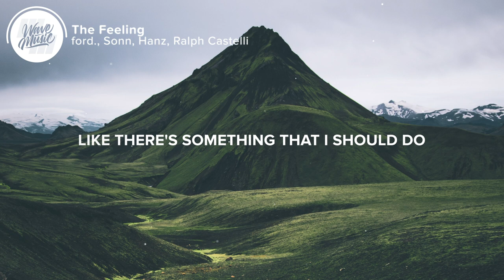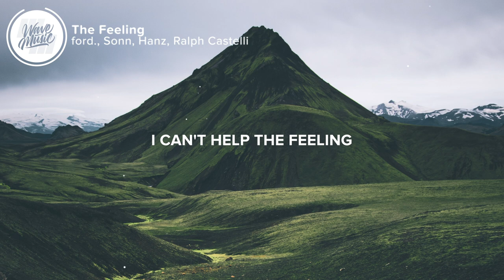ford., sonn, & Hanz - The Feeling (Lyrics) feat. Ralph Castelli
⚡️I can't help the feeling

🎤 Lyrics: ford., sonn, & Hanz - The Feeling (feat. Ralph Castelli)

I got you on mind there is nothing that I can do
It only comes at night I wish that I could just skip through
Or should I just admit
That something is obvious
Or maybe I am wrong
I guess that I'll know soon

I got you on my mind like there's something that I should do
If I think that more than twice does that mean I'm all about you
Should I just admit
You gettin in my head
And maybe that's alright
Maybe just for one night

👨‍💻 If you like "ford., sonn, & Hanz - The Feeling (feat. Ralph Castelli)" check out these other tracks:

Picture credit
📷 Simon Joseph

👩‍💻 Share ford., sonn, & Hanz - The Feeling (feat. Ralph Castelli) with your friends!